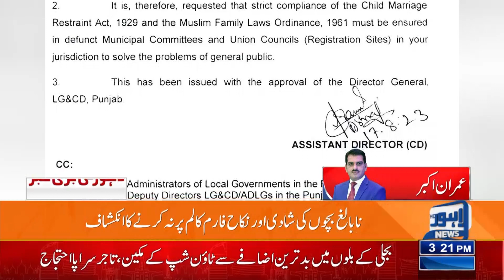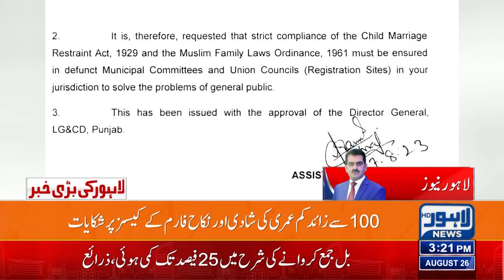Big Reveal! | Lahore News HD